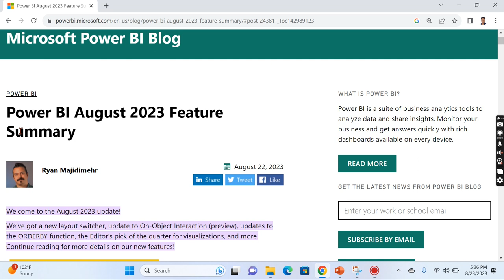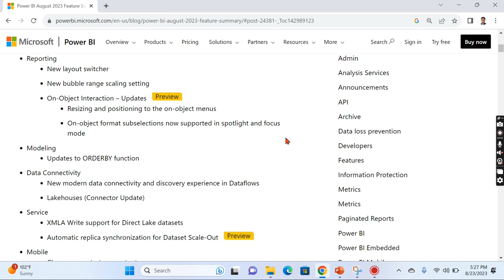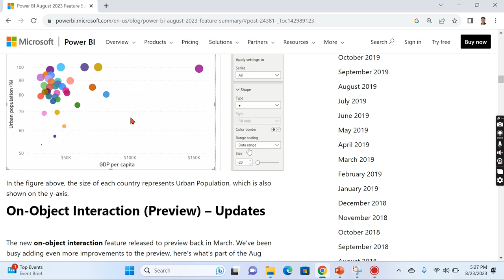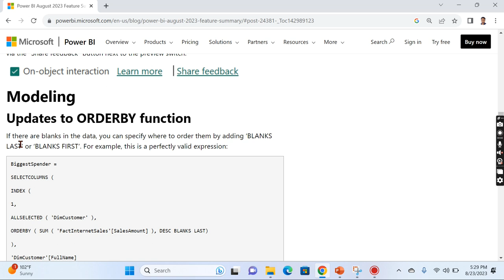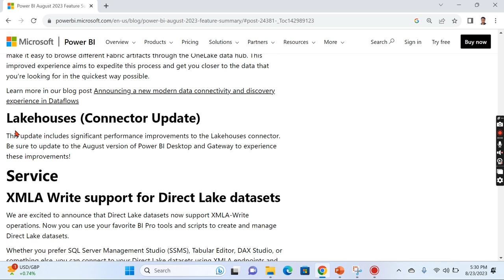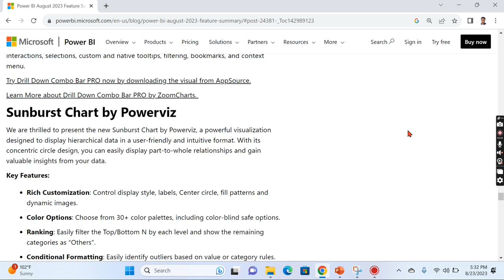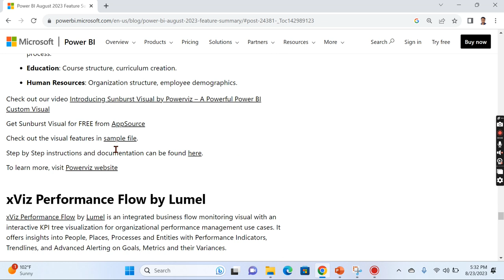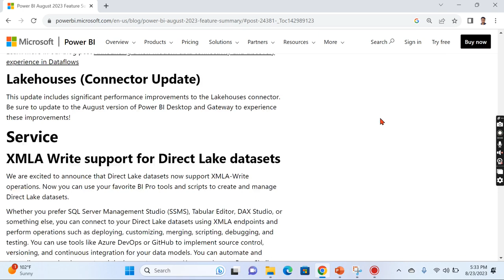Power BI Update August 2023 - Catch Up with Nags